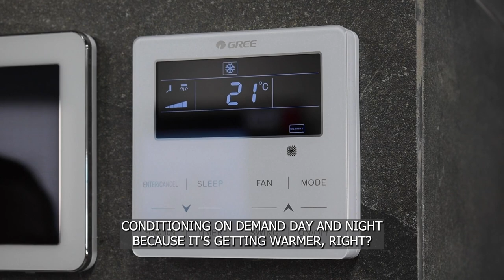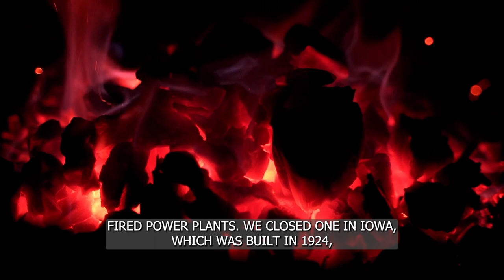There are No such thing like Electric Cars - Vaclav Smil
Vaclav Smil, a well-known energy expert, has expressed his skepticism about electric cars in his writings and interviews. Smil believes that electric cars are not a solution to the energy and environmental problems caused by the transportation sector.

Smil argues that while electric cars produce zero emissions at the tailpipe, they still rely on electricity generated by power plants, many of which still burn fossil fuels like coal, oil, and natural gas. Thus, electric cars merely shift the emissions from the vehicle to the power plant, and their environmental benefits depend on how the electricity is generated.

Smil also points out that electric cars face several technical and economic challenges. For example, batteries are still expensive and have limited range, and the production of batteries requires significant amounts of energy and materials. Moreover, the transition to electric cars requires a massive overhaul of the existing transportation infrastructure, including charging stations, which would be costly and time-consuming.

Overall, Smil is not against electric cars, but he believes that they are not a silver bullet solution to the environmental problems caused by transportation. Instead, he advocates for a combination of solutions, including more efficient gasoline and diesel vehicles, biofuels, public transportation, and better urban planning.

Are electric cars a solution in 2023? In this video, "There are No such thing like Electric Cars" , Vaclav Smil makes some shocking statements.
New Books by Vaclav Smil:
How the World Really Works
Numbers Don't Lie: 71 Stories to Help Us Understand the Modern World